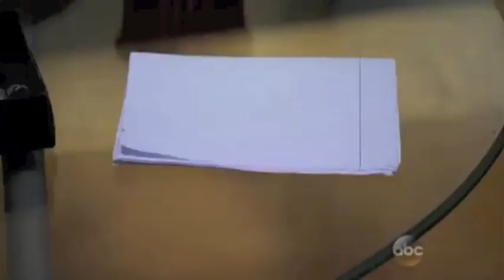Andi and Nick - When Did You Stop Loving Me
FInal Andi and Nick video

Song: When Did You Stop Loving Me
Artist: Hunter Hayes